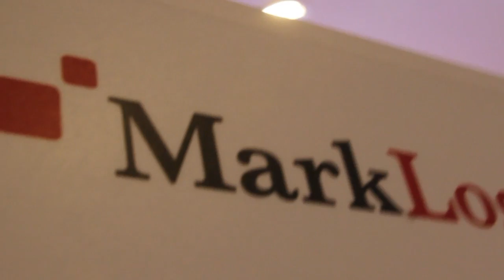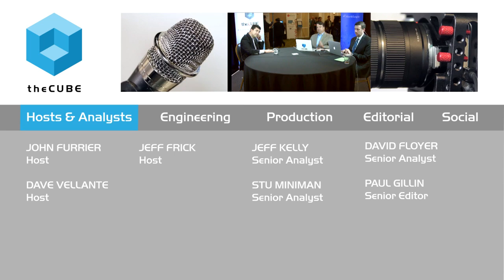Chad Chatfield - MarkLogic World 2015 - theCUBE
Chad Chatfield, Avalon, at MarkLogic World 2015 with John Furrier and Jeff Kelly